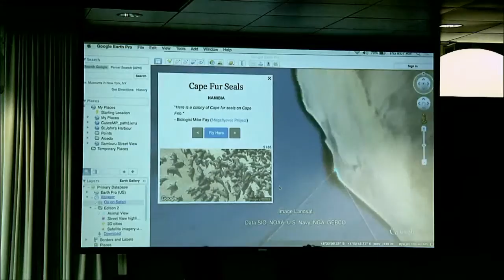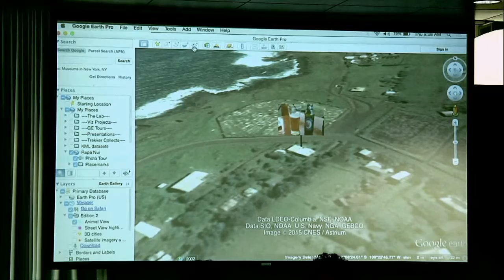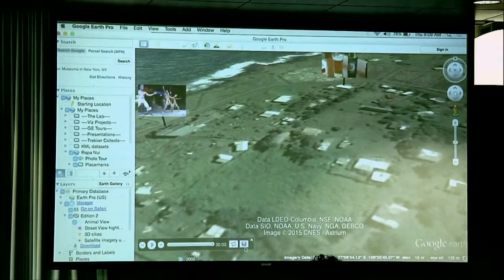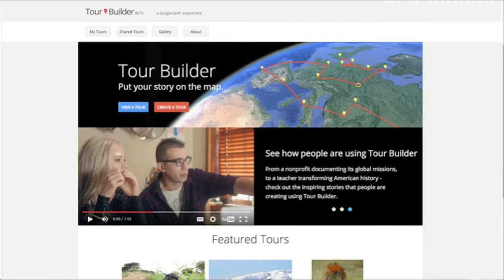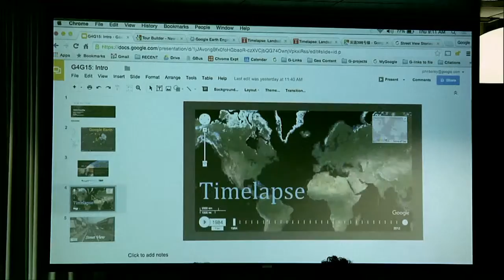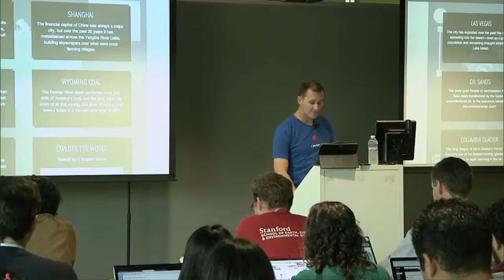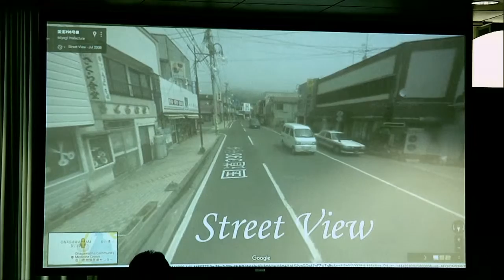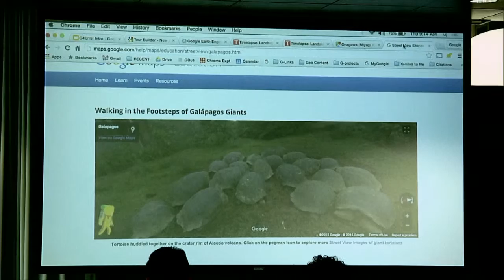John Bailey, Tools for storytelling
John Bailey, Program Manager of Google's Geo Edu, gives an overview of how you can use Google mapping tools for storytelling.